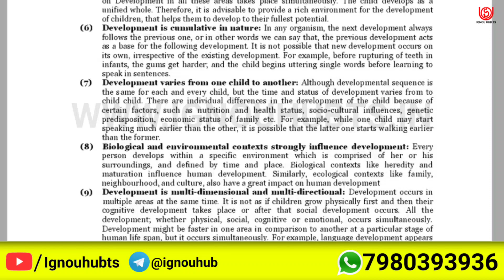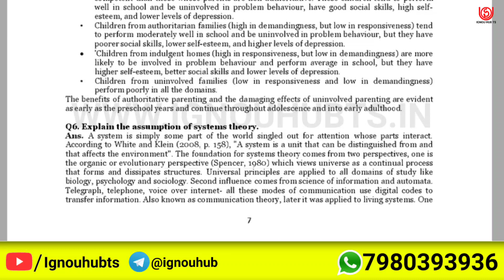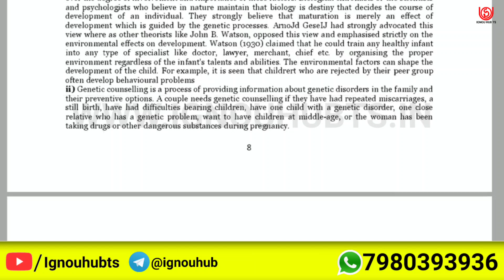MCFT-001 Solved Assignment 2022-23 in English, MCFT 1 Solved Assignment 2023, MCFT 1 Assignment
You find MCFT 1 Solved Assignment 2022-23, MCFT 1 Solved Assignment and you can download PDF it very easily, then follow the given steps to download, IGNOU solved assignment.

MCFT-001 solved assignment 2022-23 in English | MCFT-001 solved assignment 2023 |
MCFT-001 assignment question paper 2022-23 | ignou solved assignment |